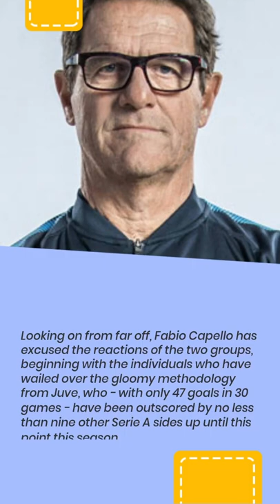Unequivocal Derby D'Italia Awaits For Juventus And Inter